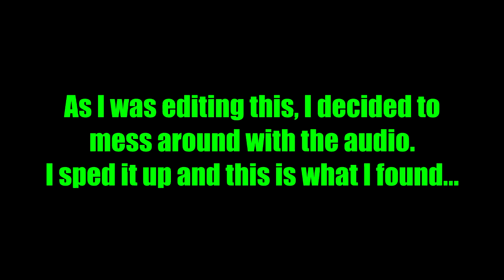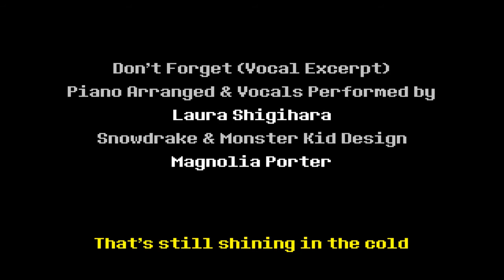The King - Deltarune Chapter 1 Final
Music by: Big Giant Circles - The Glory Days: "VIRTuoso Sexy"

Salty Gamers Are:
Sir Reginald